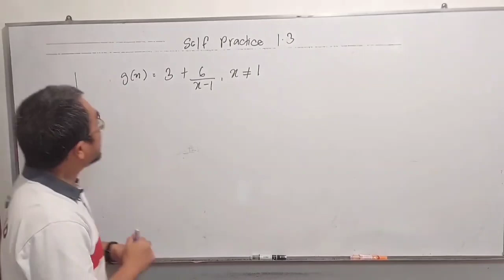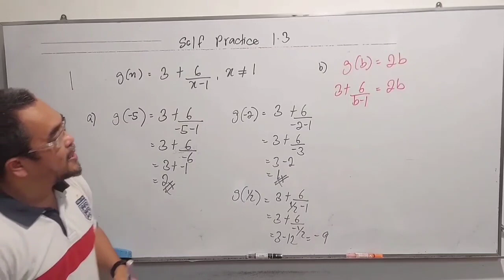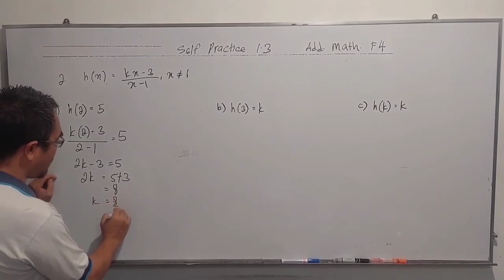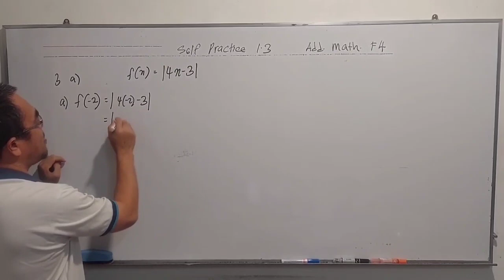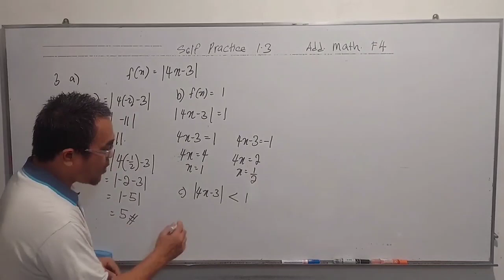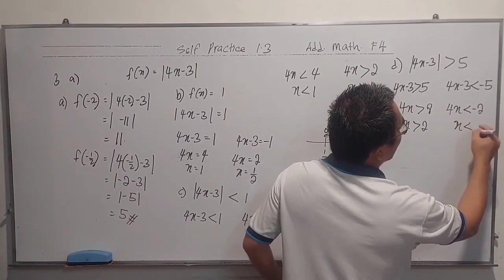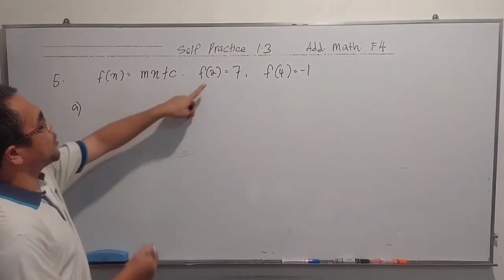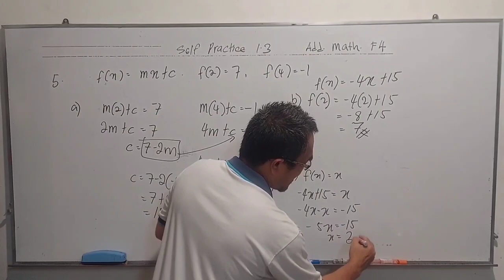Self Practice 1.3 Objects and images of functions / Form 4 Additional Mathematics Textbook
The questions are taken from Form 4 Additional Mathematics textbook year 2020, Chapter 1 ( Functions ),  self practice 1.3 questions 1, 2, 3, 4, 5.

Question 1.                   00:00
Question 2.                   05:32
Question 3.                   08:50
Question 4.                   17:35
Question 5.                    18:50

Soalan soalan ini didapati daripada buku teks Matematik Tambahan Tingkatan 4 tahun 2020, bab 1 ( Fungsi ), latih diri 1.3 No 1, 2, 3, 4, 5.